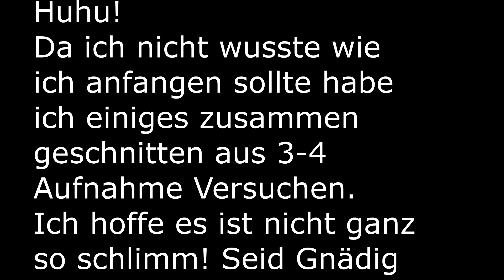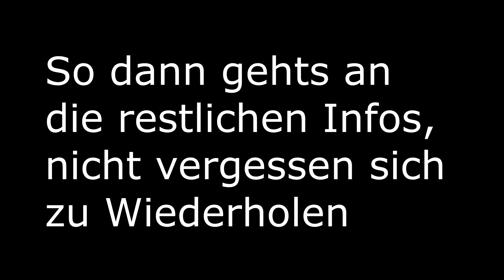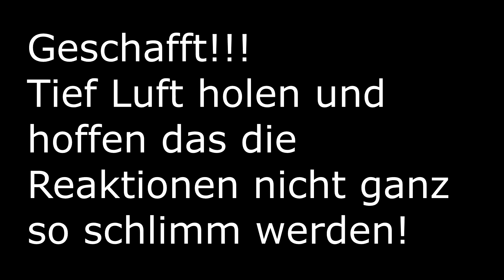Das bin ich / Lebt damit XD / Infos über weitere Projekte / Emmi82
Es ist für mich Privat ein sehr großer Schritt und auch große Überwindung mich zu zeigen , ich selbst mag mich nicht und deshalb existierten auch keine Fotos von mir außer ein ganz altes! Ich war sehr krank, hab 3 Kinder bekommen und einiges durchgemacht! Ich sah noch schlimmer aus wie jetzt , also das was ihr seht ist schon ne bessere Version als von vorher XD
Naja jedenfalls hoffe ich das man sich das einigermaßen reinziehen kann!

Trotzdem viel Spaß beim anschauen

Emmi82